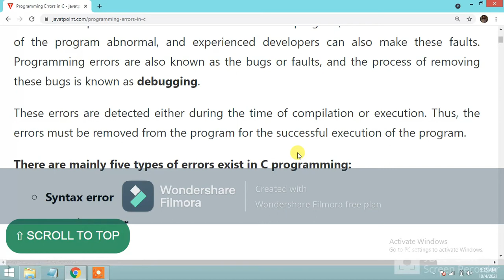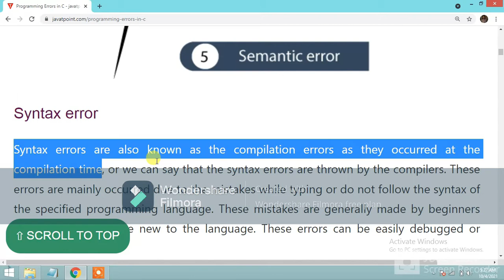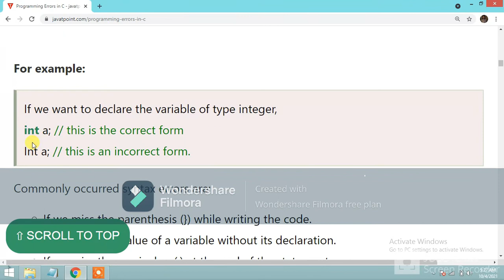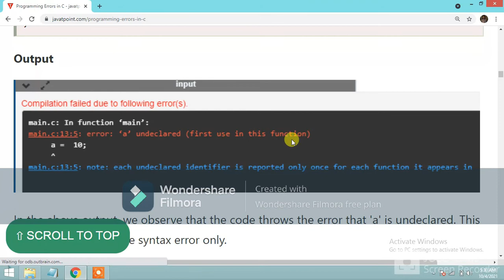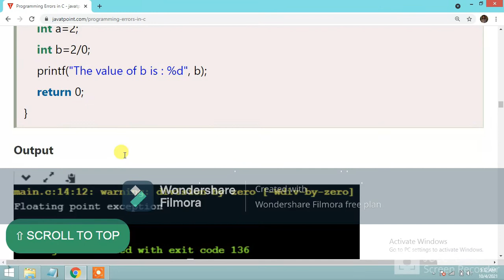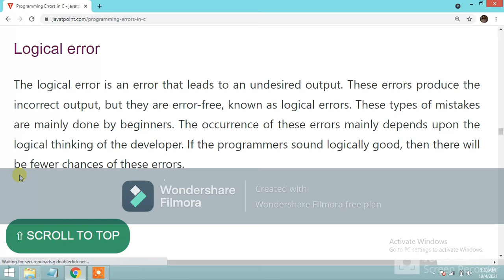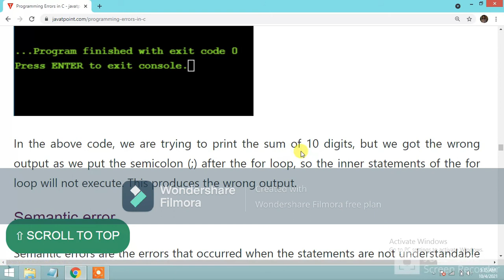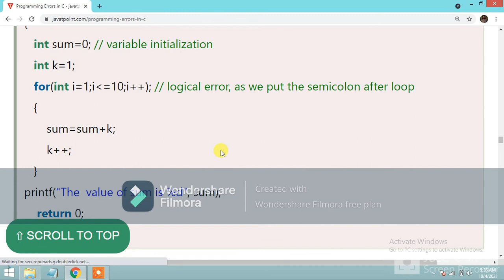Types Of Error | Syntax Error, Logical Error & Run-Time Error | Types of Errors in C++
Types of Errors in C++
 Errors in C ++ Programming Languages with Example
Difference between Compile-time, Run-time and Logical errors in C (hands-on) C Programming